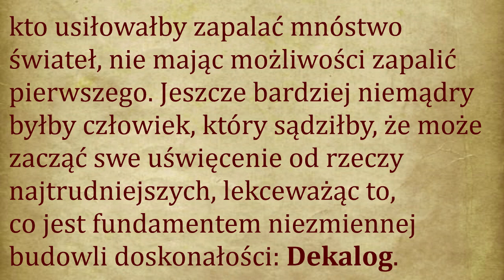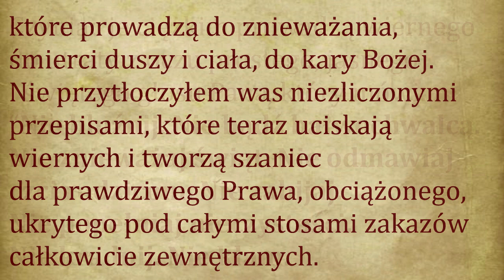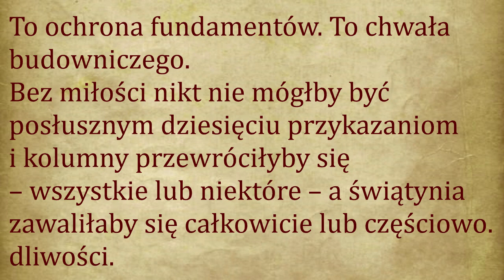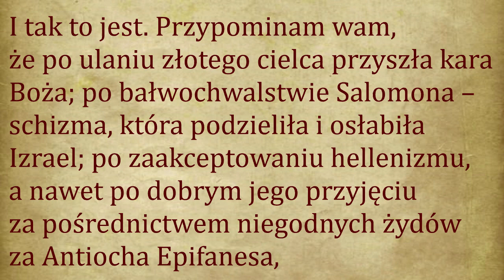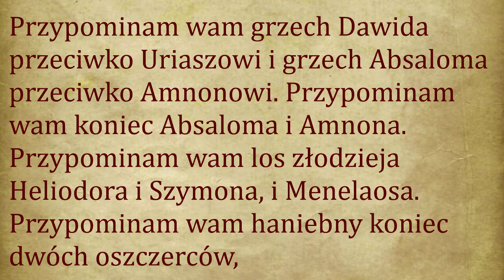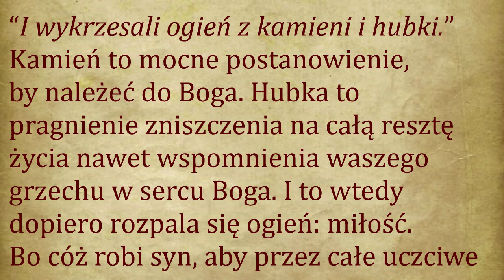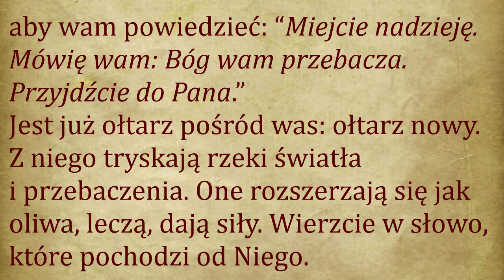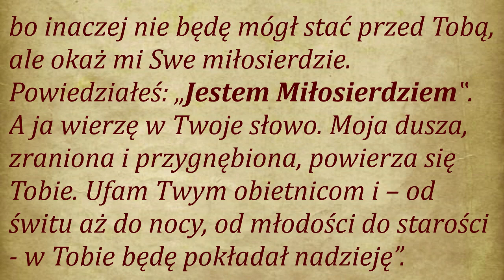Zniszczyli ołtarze i święte gaje pogańskie - Maria Valtorta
«Moje dzieci w Panu. Święto Oczyszczenia jest już bardzo bliskie i Ja, Światłość świata, posyłam was, przygotowanych poprzez konieczne minimum, aby dobrze je uczcić. To pierwsze światło święta, z którego zaczerpniecie światłość dla wszystkich innych. Byłby bardzo niemądry ten, kto usiłowałby zapalać mnóstwo świateł, nie mając możliwości zapalić pierwszego. Jeszcze bardziej niemądry byłby człowiek, który sądziłby, że może zacząć swe uświęcenie od rzeczy najtrudniejszych, lekceważąc to, co jest fundamentem niezmiennej budowli doskonałości: Dekalog.
Czytamy w Księdze Machabejskiej, że Juda wraz ze swoimi ludźmi – po zdobyciu, dzięki opiece Pana, Świątyni i Miasta – zniszczył ołtarze obcych bogów i ich gaje i oczyścił Świątynię. Potem zbudował inny ołtarz, wykrzesał ogień z kamieni, złożył ofiary, kazał palić kadzidło, postawił światła i wyłożył chleby. Potem upadł całym ciałem na ziemię, błagał Pana, by już nigdy nie pozwolił im popaść w taki grzech, a gdyby w słabości na nowo zgrzeszyli, żeby byli traktowani z miłosierdziem boskim. I to zdarzyło się 25 [dnia] miesiąca Kislew.
Zastanówmy się i zastosujmy to opowiadanie do nas samych, bo każde słowo historii Izraela, czyli narodu wybranego, ma sens duchowy. Życie jest zawsze pouczeniem. Życie Izraela jest pouczeniem nie tylko dla dni ziemskich, ale także dla zdobycia dni wiecznych.
“Zniszczyli ołtarze i święte gaje pogańskie”.
To jest pierwsze działanie. Wskazałem wam wykonanie go, nazywając pojedynczych bogów, zastępujących Boga prawdziwego: bałwochwalstwo zmysłów, złota, pychy, grzechów głównych, które prowadzą do znieważania, śmierci duszy i ciała, do kary Bożej. Nie przytłoczyłem was niezliczonymi przepisami, które teraz uciskają wiernych i tworzą szaniec dla prawdziwego Prawa, obciążonego, ukrytego pod całymi stosami zakazów całkowicie zewnętrznych. Czyniąc je ciężkim prowadzą wiernego do utraty z oczu prostego, jasnego i świętego głosu Pana, który mówi: “Nie bluźnij. Nie bądź bałwochwalcą. Nie znieważaj świąt. Nie odmawiaj czci rodzicom. Nie zabijaj. Nie popełniaj nieczystości. Nie kradnij. Nie kłam. Nie zazdrość dóbr drugiemu. Nie pożądaj żony bliźniego”. Dziesięć “nie”. Ani jedno więcej. To jest dziesięć kolumn świątyni duszy. Nad tym jaśnieje złoto przykazania świętego między wszystkimi: “Kochaj swego Boga. Kochaj swego bliźniego.” To ukoronowanie świątyni. To ochrona fundamentów. To chwała budowniczego.
Bez miłości nikt nie mógłby być posłusznym dziesięciu przykazaniom i kolumny przewróciłyby się – wszystkie lub niektóre – a świątynia zawaliłaby się całkowicie lub częściowo. Ale w każdym razie pozostałyby tylko ruiny i nie można by już przyjąć Najświętszego. Czyńcie to, co wam powiedziałem, zwalczając trzy pożądliwości. Nazwijcie szczerze wasz grzech, jak Bóg wyraźnie mówi wam: “Nie czyńcie tego i tego”. To zbędne gubić się w subtelnych określeniach. Ten, który ma [do czegoś] miłość silniejszą niż ta, którą okazuje Bogu – jakakolwiek byłaby to miłość – jest bałwochwalcą. Kto wzywa Boga, ogłaszając się Jego sługą, a następnie nie jest Mu posłuszny, jest buntownikiem. Kto z chciwości pracuje w szabat, jest świętokradcą, człowiekiem bez ufności i zarozumiałym. Kto odmawia rodzicom pomocy – przytaczając pozorne tłumaczenia, twierdząc nawet, że środki te dał Bogu - trwa w nienawiści Boga, który ustanowił ojców i matki Swoim obrazem na ziemi. Kto zabija, zawsze jest mordercą. Kto popełnia nieczystość, jest zawsze rozwiązły. Kto kradnie, jest zawsze złodziejem. Kto kłamie, zawsze godny jest wzgardy. Kto pragnie tego, co do niego nie należy, jest zawsze żarłokiem, który odczuwa głód najbardziej obrzydliwy. Kto profanuje łoże małżeńskie, jest zawsze kimś nieczystym.
I tak to jest. Przypominam wam, że po ulaniu złotego cielca przyszła kara Boża; po bałwochwalstwie Salomona – schizma, która podzieliła i osłabiła Izrael; po zaakceptowaniu hellenizmu, a nawet po dobrym jego przyjęciu za pośrednictwem niegodnych żydów za Antiocha Epifanesa, widzieliśmy, jak pojawiły się nasze aktualne nieszczęścia duchowe, materialne i narodowe. Przypominam wam, że Jahwe uderzył Nadaba i Abihu, fałszywe sługi Boga. Przypominam wam, że gdyby mannę [zbierano] w szabat, nie była święta. Przypominam wam Chama i Absaloma. Przypominam wam grzech Dawida przeciwko Uriaszowi i grzech Absaloma przeciwko Amnonowi. Przypominam wam koniec Absaloma i Amnona. Przypominam wam los złodzieja Heliodora i Szymona, i Menelaosa. Przypominam wam haniebny koniec dwóch oszczerców, którzy złożyli fałszywe świadectwo przeciw Zuzannie. I mógłbym bez końca kontynuować podobne przykłady. Ale powróćmy do Księgi Machabejskiej:
“I oni oczyścili Świątynię.”
Maria Valtorta
Poemat Boga Człowieka